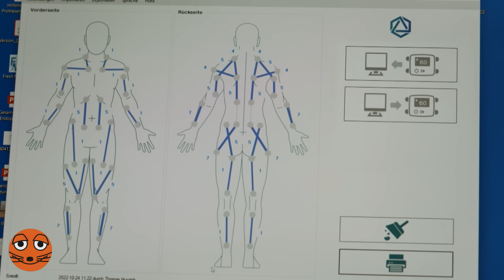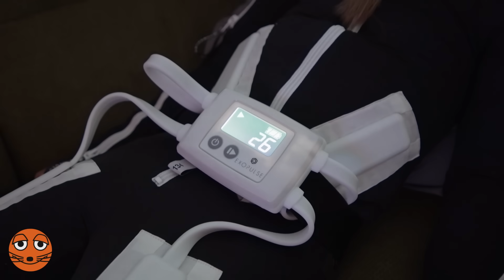Mona und ihre seltene Krankheit | Die Maus | WDR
Mona hat genau wie andere Kinder in ihrem Alter viele Hobbys. Dazu gehören zum Beispiel Klavierspielen oder Yoga. Bei einigen Yoga-Übungen fällt es Mona allerdings schwer, das Gleichgewicht zu halten und auch beim Laufen hat sie Probleme.

Mona lebt mit der Krankheit HSP, das bedeutet Hereditäre Spastische Spinalparalyse. Diese Krankheit kommt unter 14.000 Menschen nur einmal vor und ist daher sehr selten. Maus-Reporterin Jana hat Mona und ihre Familie besucht und ihren Alltag eine Zeit lang begleitet.